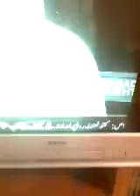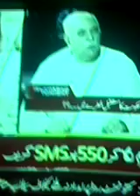mehmood kkhan achakzai on aaj news 3 oct 11